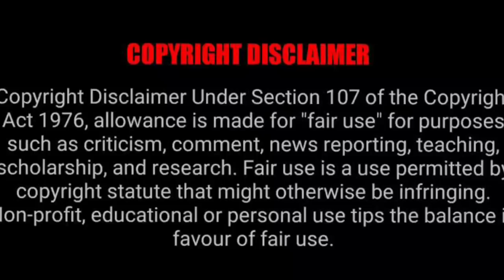রাসুলের (সঃ) এর জীবনী ওয়াজটি শুনে চোখে পানি চলে আসবে || rasuler jiboni || mizanur rahman azhari waz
রাসুলের (সঃ) এর জীবনী ওয়াজটি শুনে চোখে পানি চলে আসবে || rasuler jiboni ||  mizanur rahman azhari waz 2021